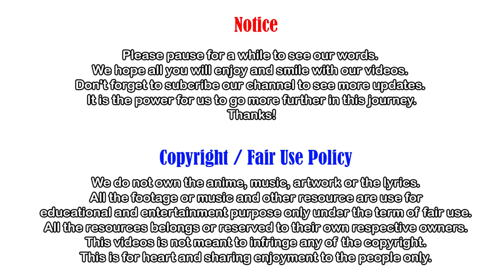How to take down your opponent | Self Defense Lessons In Monroe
- 🔥 Video Topic: How to take down your opponent | Self Defense Lessons In Monroe

Special thanks to: Self Defense Solutions Connecticut